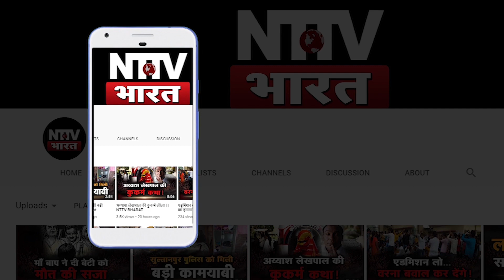इस तस्वीर को देख लगता है कोरोना फैलाने का ठेका सरकार के पास | NTTV BHARAT